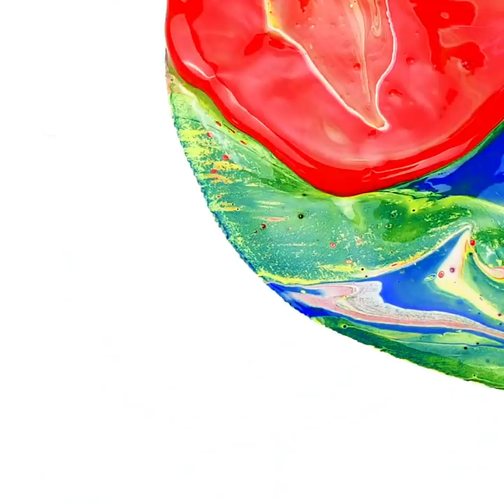23 PAINTING AND DRAWING ART IDEAS FOR THE WHOLE FAMILY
AMAZING HACKS FOR YOUR INNER ARTIST

We’re so excited for you to watch todays video because we’re sure your inner artist will be awakened, and your creativity will run free! Today you’ll learn a bunch of art ideas and hacks that will help you paint and draw wonderful things. We’ll show you step by step how to accomplish these beautiful masterpieces. Who knows? Maybe you’ll like them enough to hang them on your walls.

The first idea we’ll show you today is how to paint a beautiful portrait with just the use of some regular house objects. You’ll also learn how to create an incredible colorful artwork from scratch. Another cool idea we’ll show you today is the dotting art hack. We bet you haven’t seen anything like it before! We’ll show you how to make a yellow & orange painting that will take your breath away.

Make sure you watch this full video, so you don’t miss a single art idea today!

TIMESTAMPS:

1:38 – Portrait side art
3:19 – Colorful artwork
5:33 – Butterfly drawing trick
7:31 – Dotting art hack
9:47 – Yellow and orange painting